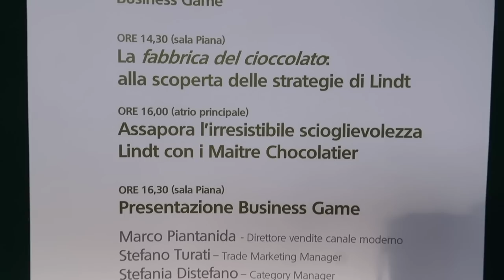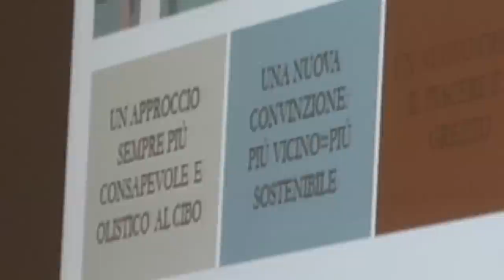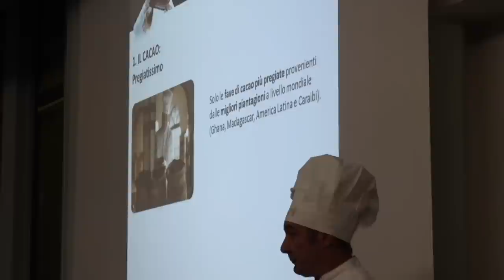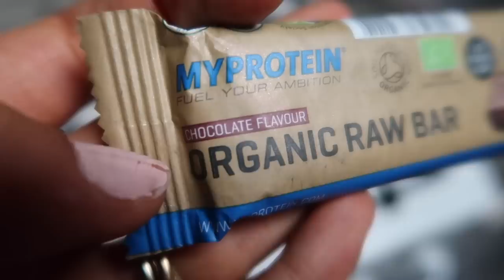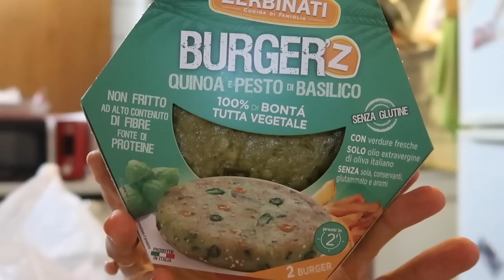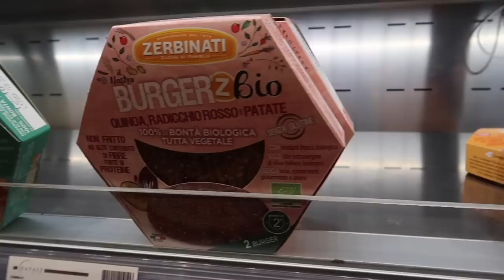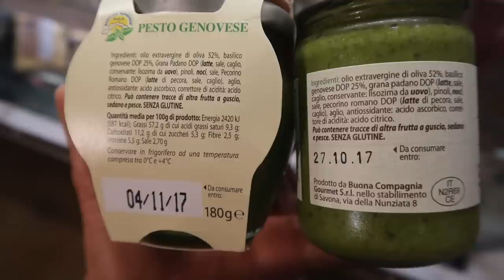COSA MANGIO IN UN GIORNO || EVITARE LE FREGATURE || LEZIONE DI CIOCCOLATO || Vlog #42